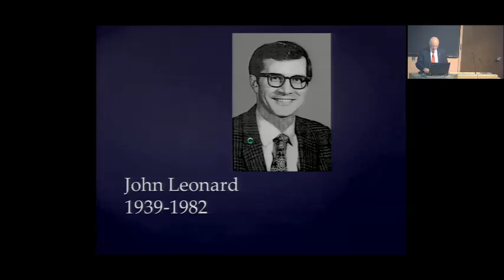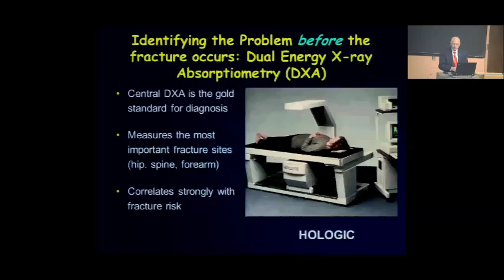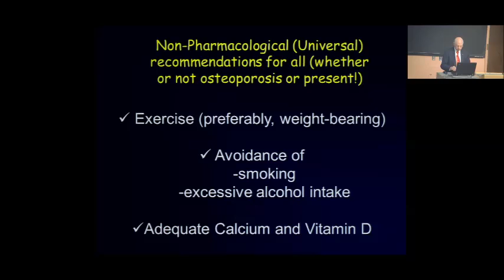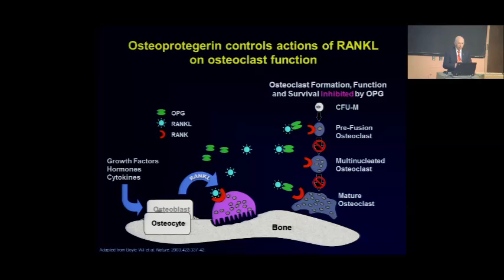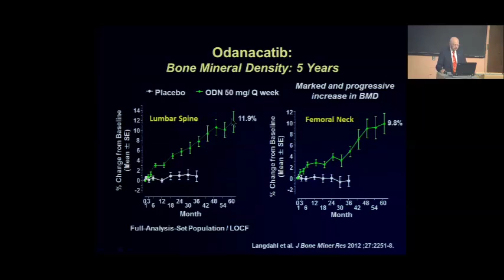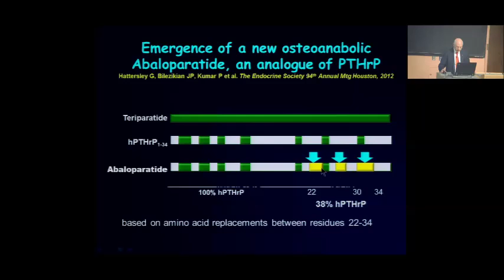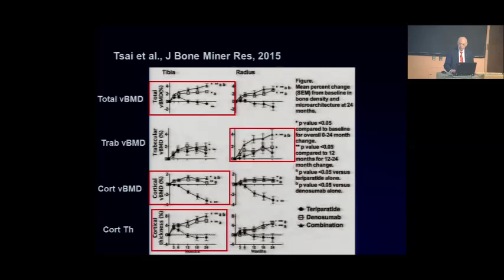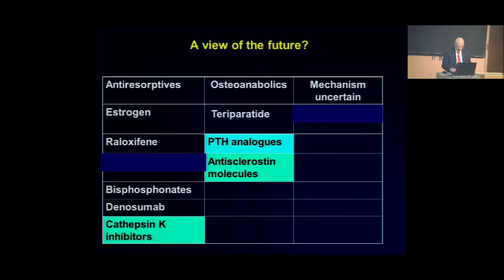Osteoporosis, 2016 and Beyond: Horizons of Therapy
Department of Medicine Grand Rounds presentation by Dr. John P. Bilezikian; The Dorothy L. and Daniel H. Silberberg Professor of Medicine; Professor of Pharmacology, College of Physicians & Surgeons, Columbia University ; Vice-Chair, International Education and Research; Chief, Emeritus, Division of Endocrinology
Director, Metabolic Bone Diseases Program , Columbia University Medical Center